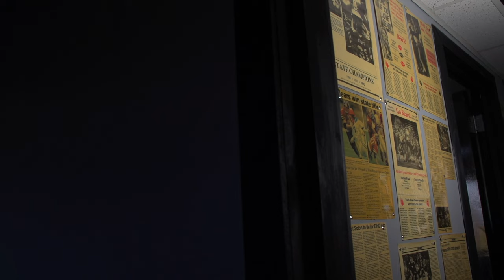Butch Pre-game Hype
WestBranch.Football | @wbbearsfootball